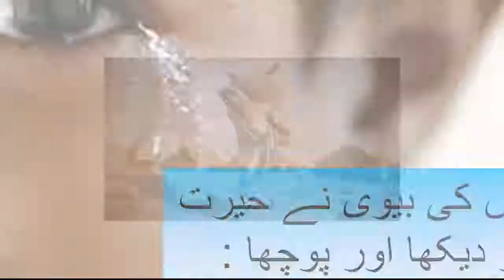Labours of third world countries. ایک مزدور اور اس کی بیوی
This video (ایک مزدور اور اس کی بیوی ) is specially made on this special day labourDay to pay tribute and salute to the labours of the world. on this special day i want to quote the famous saying of our beloved prophet Muhammad PBUH which is regarding the wages of the labours/workers that
"Give the worker/labour his wages before his sweat dries.
Muhammad (PBUH).  That is the  spirit of Islam who cares about the rights of labours and workers on daily basis. but here in third world countries like Afghanistan, India, Srilanka, Bangladesh Pakistan, no body cares about the  rights of the labours and workers though majority of them are true followers of Islam and Muhammad (SAW).
In my point of view this is the day of every individual as every one is a worker for one another.

"ایک مزدور اور اس کی بیوی " is very beautiful dialog between husband and wife . both of are them are living a miserable life. they are discussing a holiday one day before may 1st. they were worried that why there is a holiday on may 1st. during discussion there younger son replied that tomorrow is a labours day or workers day and that's the reason for tomorrow holiday.  so its